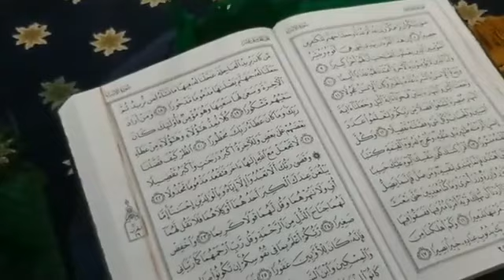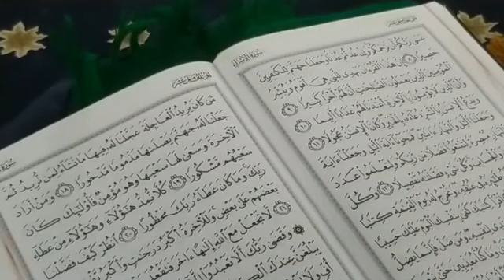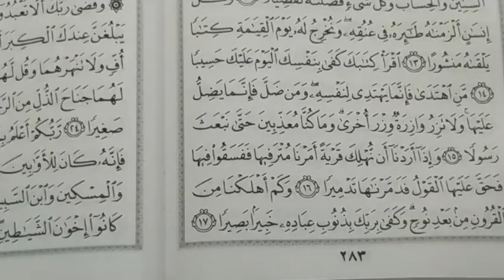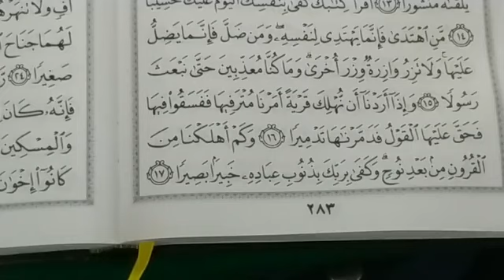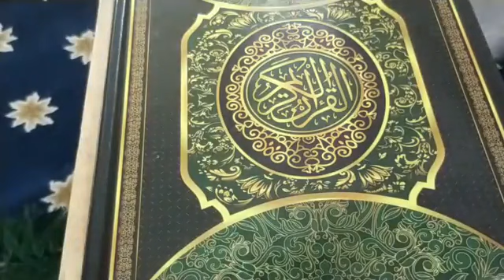Kuliah Ramadhan - Surah Al Israq Ayat 08 - 17 - Ustaz PU Mohsin Ahmad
MASJID KARIAH PANCHOR JAYA, SEREMBAN.

Ahad
20 Ramadhan 1442 (02 Mei 2021)

Tilawah & Terjemahan Al Quran, m/s 283
Surah Al Israq  Ayat 08 - 17

Kuliah Ramadhan
Ustaz PU Mohsin Ahmad

Live Fb Audiokuliah N9